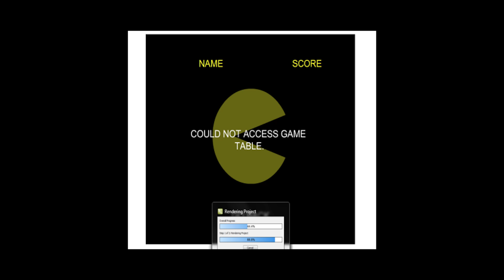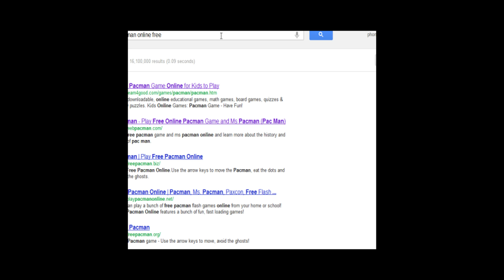Scariest Game of all Time!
There is nothing that is more scary than this game. Watch and you will be horrified